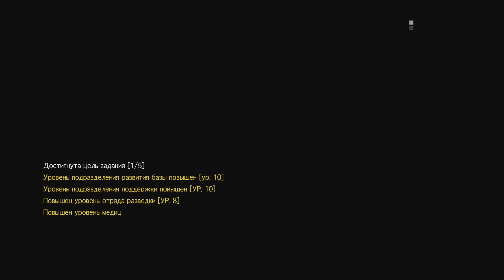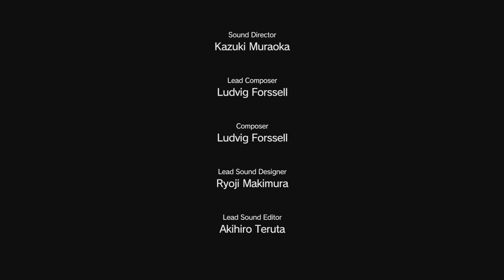METAL GEAR SOLID V (MGS 5) ► прохождение на PS4 (#6) "СПАСЕНИЕ МОДЖАХЕДА"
METAL GEAR SOLID V: THE PHANTOM PAIN на PS4.
Друзья продолжаем бродить по Афганистану в игре MGS 5 и выполнять остальные задания. Теперь у нас задача найти и спасти пленного моджахеда по имени Малак, которого держат во дворце Ламар Хаате.